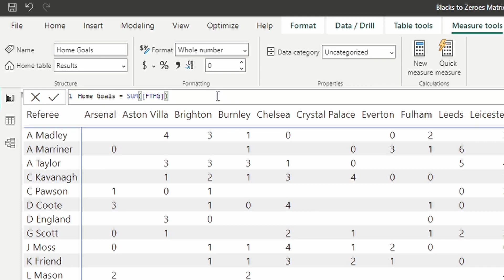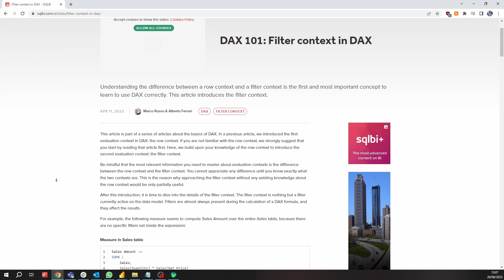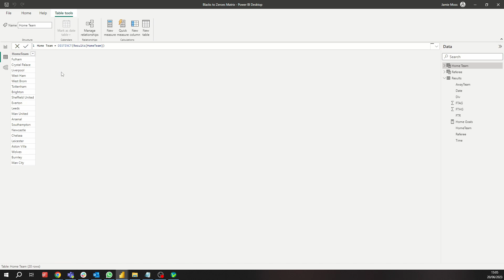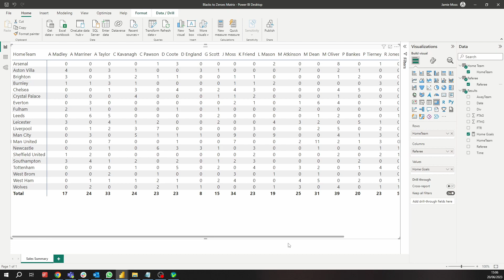Replace Blank Values with Zero in Power BI Matrix Visuals!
Find this PowerBI tutorial and many more Data and Analytics tips on my website!

Learn how to easily replace blank values with zeros in Power BI Matrix Visuals. Converting blank values to zeros can enhance data analysis. In this tutorial, we'll walk you through the steps to accomplish this in Power BI.

If you're interested in understanding more about the filter context in Power BI and its impact on data analysis, we recommend reading this informative article on Filter Context in DAX
Learn how to create stunning visuals, connect to various data sources, and master the DAX language. Follow along to become a Power BI pro!